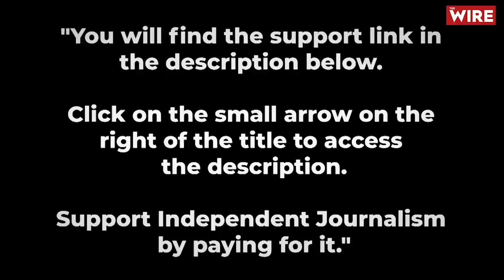Amit Shah-led Parl Panel's Hindi Recommendations ‘Unacceptable, Wrong, Regressive & Retarding’: PTR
In a 28-minute interview to Karan Thapar for The Wire, the Tamil Nadu Finance Minister said: “We are not going to be accepting of any efforts to suppress our language at the cost of promoting another language”.